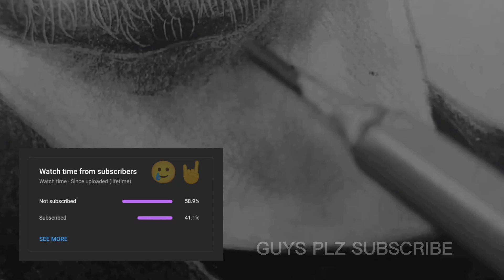I AM IRONMAN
A photo card drawing of iron man ( Robert Downey jr )